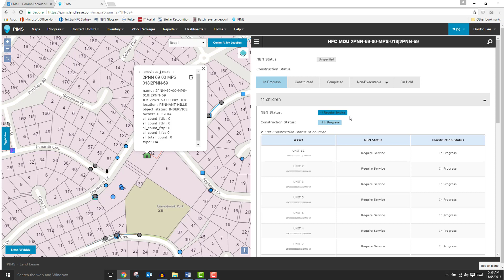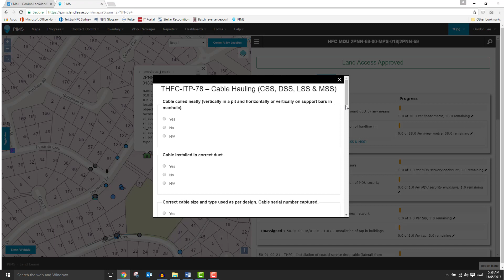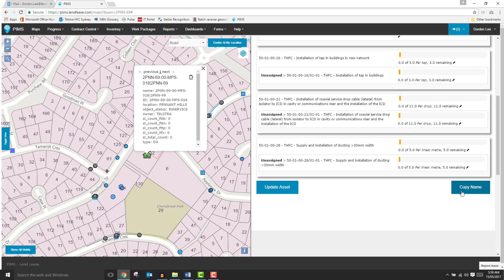PIMS Tutorial - The Asset Panel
This tutorial video covers an introduction the parts of the Asset Panel and the information it can display.